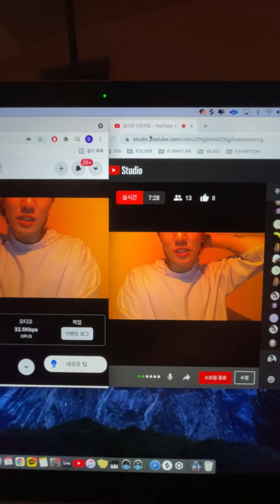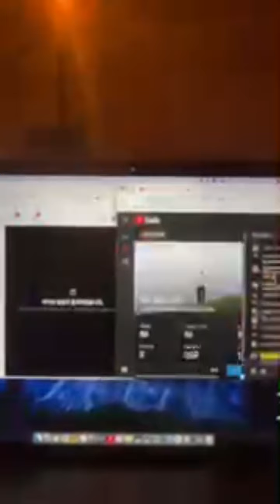210918 apro ins live 아프로 라방